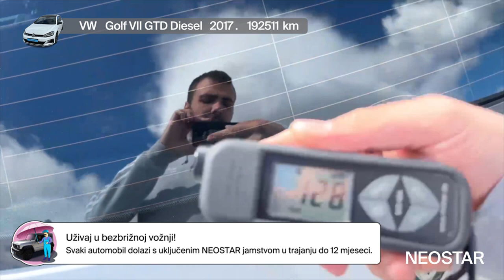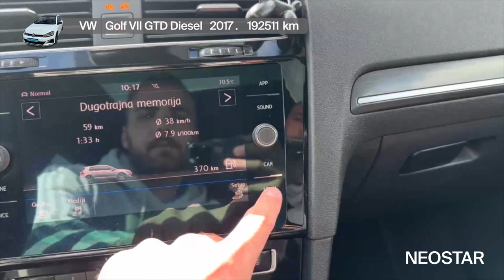Priprema, pozor, kreni-VW (D)-Golf 2,0 GTD BMT 5 vrata